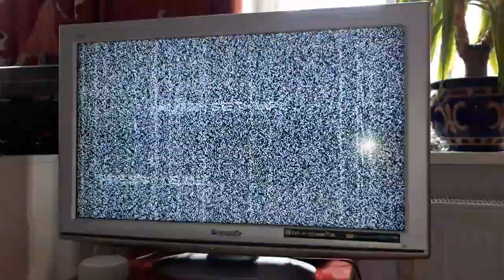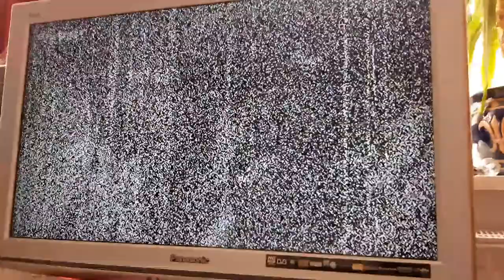Was bringt eine Aktivantenne für DVB-T2